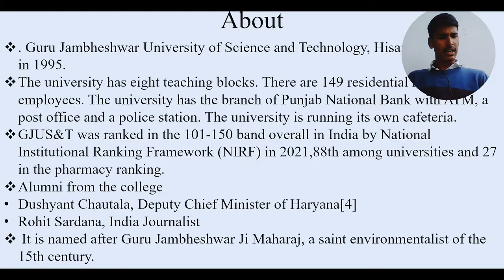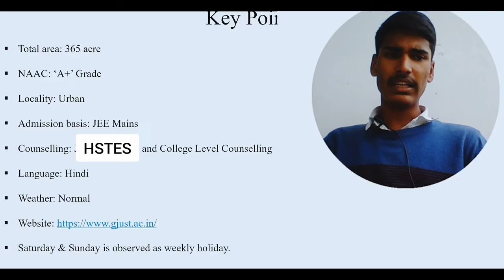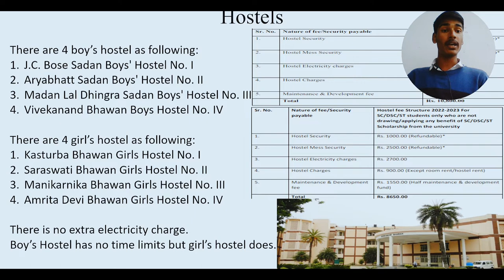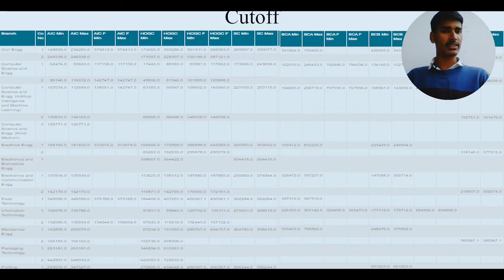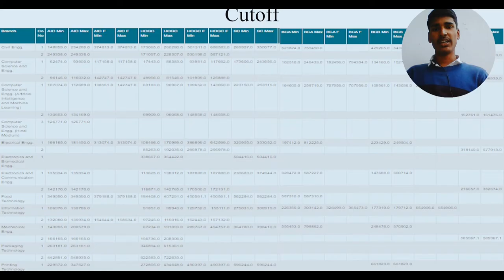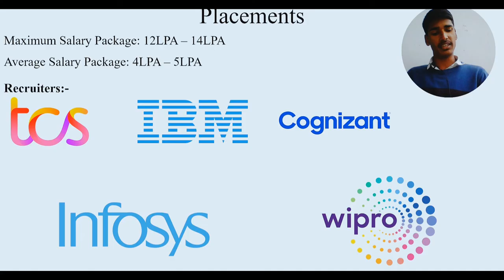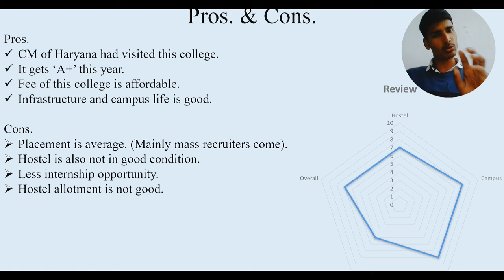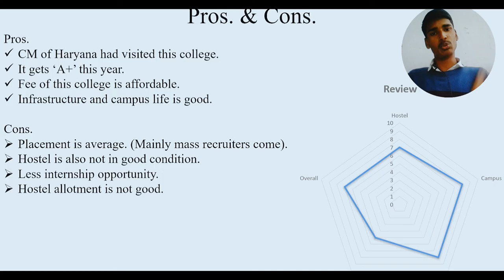GJU Hisar Review | Placements | Campus Life | Facilities | Hostels of GJUST Hisar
GJUS&T Hisar is a state government university having various courses like btech, mtech, mca, phd, mba and other undergraduate courses. GJU Hisar has great infrastructure and facilities for their students, Having a great auditorium and good library. Faculties are quite good in your departments and overall placement is average. In this video i've explained each and everything about gju hisar and discusses all the cons as well.